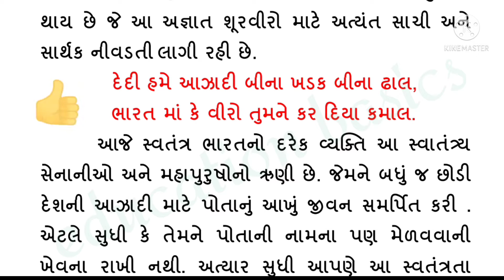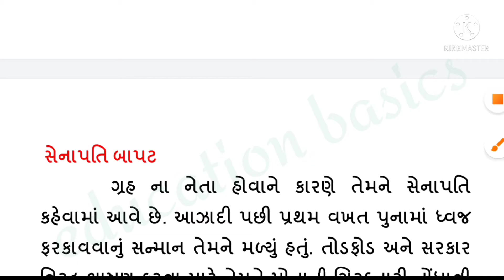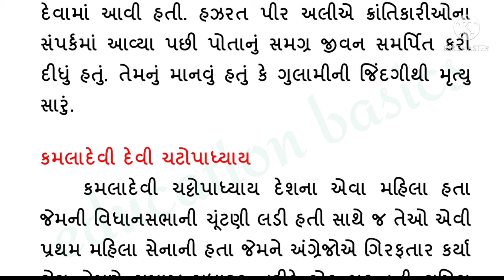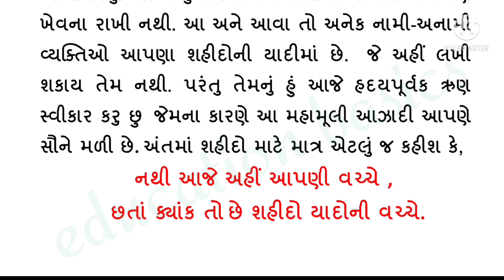swatantrya_sangramna_senanioni_sthanik_kathao અથવા વિસરાયેલા સ્વતંત્રતા સેનાનીઓ ગુજરાતી નિબંધ.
swatantrata
swatantratadivasessay
Amrit mahotsav
ગુજરાતી નિબંધ આઝાદીકા અમૃત મહોત્સસવ

in this video you can find a very useful information about essay competition in that the topic of the video is father Sangram senani only it can be very useful for students who are participating in essay competition so if you are interested please watch the full video and here is the link of other videos related to this topic so you can watch all of them and use it in your competitions thank you thank you thank you for watching